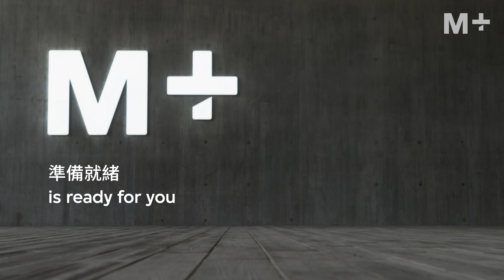M+已準備就緒 M+ is ready for you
M+將於今個星期四（4月21日）重新開放，並推出多項嶄新亮點。閉館期間，M+上下一心為博物館重開做足準備，希望為每一位訪客營造一個安全、舒適和難忘的到訪體驗。立即觀看短片，跟隨M+團隊走進博物館閉館幕後，了解我們是如何為每一個開館日全力以赴！

兩日後，我們熱切期待在M+迎接你！

Striving to provide a safe, comfortable, and memorable visiting experience for everyone, we are well-prepared to reopen M+ this Thursday with new attractions. Watch this behind-the-scenes video to find out how we are getting everything ready for our community to return.

We look forward to welcoming you back in two days!